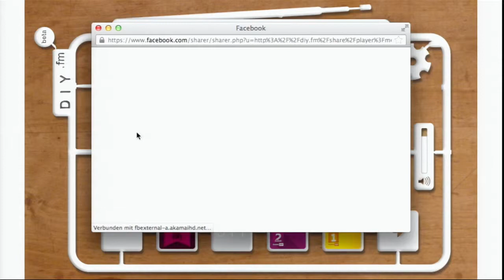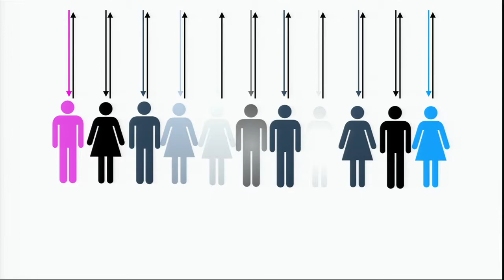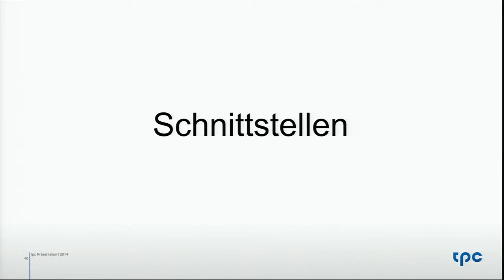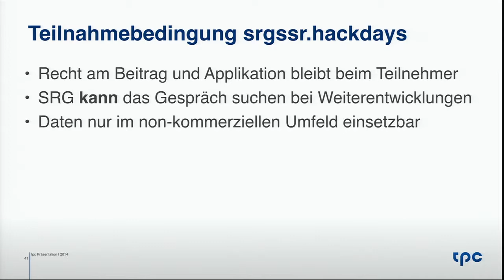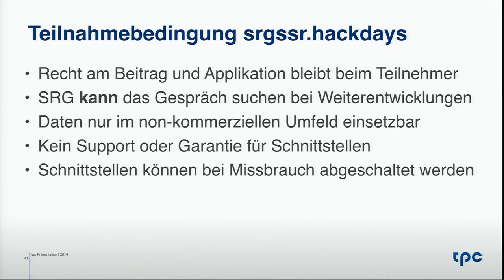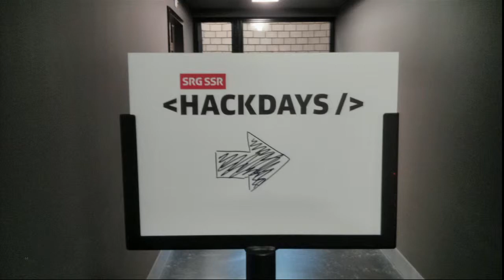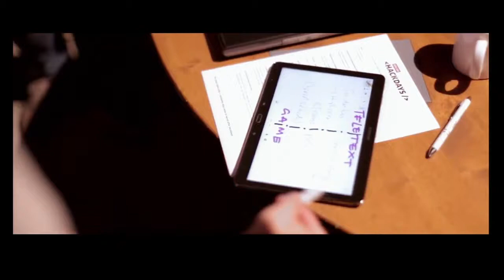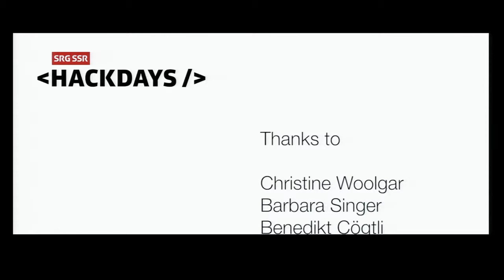IRT Kolloquium Den öffentlich rechtlichen Rundfunk hacken 3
Kolloquiumsvortrag zum Thema: Den öffentlich rechtlichen Rundfunk hacken – die SRG SSR Hackdays 2014

Dominik Born, Projektleiter Unternehmens- und Organisationsentwicklung, tpc - technology and production center switzerland ag, referierte im technisch-wissenschaftlichen Kolloquium am 9. Februar 2015 zum Thema "Den öffentlich rechtlichen Rundfunk hacken – die SRG SSR Hackdays 2014"